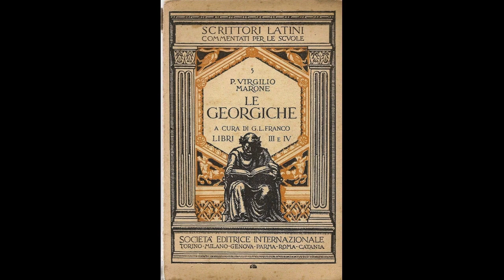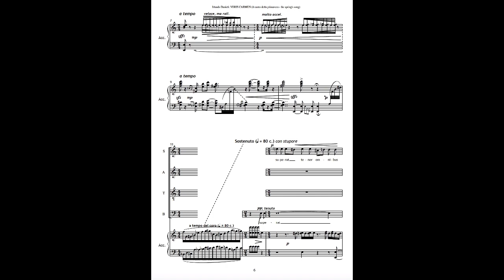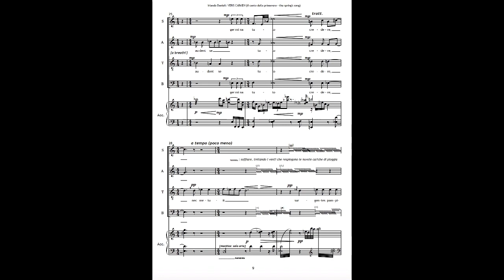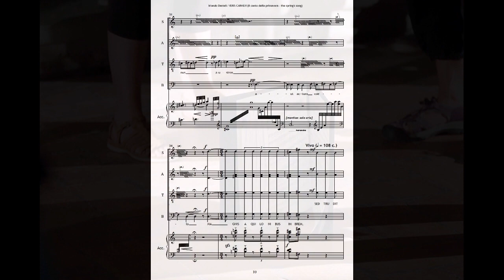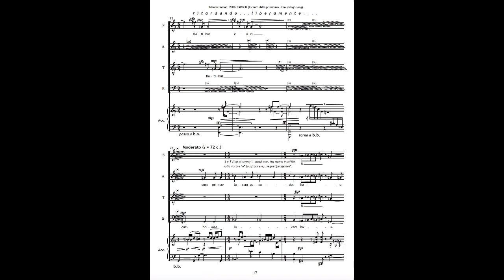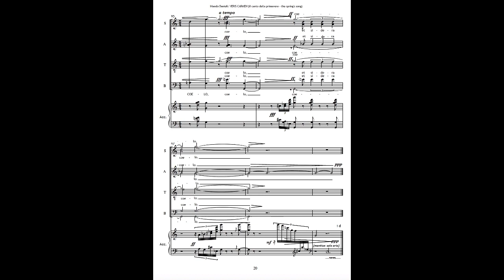Irlando Danieli VERIS CARMEN (the spring’s song) Sofia Agren, Uppsala Vokalensemble, F. Moretti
Irlando Danieli
VERIS CARMEN (il canto della primavera - the spring’s song)
versione per coro a voci miste e accordéon
testo di Virgilio (Georgiche, II, 331-342)
Prima esecuzione della versione con accordéon:
FRANCESCO MORETTI, accordéon
UPPSALA VOKALENSEMBLE - direttore SOFIA AGREN
Uppsala, Mikaelskyrkan, 7 giugno 2015

VERIS CARMEN
... superat tener omnibus umor,
inque novos soles audent se germina tuto
credere, nec metuit surgentes pampinus austros
aut actum coelo magnis aquilonibus imbrem,
sed trudit gemmas et frondes explicat omnes.
non alios prima crescentis origine mundi
inluxisse dies aliumve habuisse tenorem
crediderim: ver illud erat, ver magnus agebat
orbis et hiberni parcebant flatibus euri,
cum primae lucem pecudes hausere virumque
terrea progenies duris caput extulit arvis,
immissaeque ferae silvis et sidera coelo.
(Vergilius, Georgica, II, 331-342)
traduzione
IL CANTO DELLA PRIMAVERA
…un tenero umore vitale penetra dovunque,
e i germi osano sbocciare sicuri al sole rinnovato;
né le foglie nuove temono improvvise bufere
o la pioggia sospinta dai venti del nord,
ma [la primavera] fa spuntare le gemme e dispiega le foglie.
È da credere che furono questi i giorni, giorni di primavera,
che accompagnarono il primo nascere del mondo:
la primavera era dappertutto, nel grande mondo,
e i venti freddi trattenevano i respiri,
quando i primi esseri viventi bevvero la luce
e la stirpe degli uomini nati dalla terra
alzò il capo dagli aridi campi,
e le belve cominciarono a vivere nelle foreste
e le stelle a splendere nel cielo.                                                                                                  Virgilio (Georgiche, II, 331-342) trad. dell'autore
THE SPRING'S SONG
Soft moisture spreads o'er all things, and the blades
Face the new suns, and safely trust them now;
The vine-shoot, fearless of the rising south,
Or mighty north winds driving rain from heaven,
Bursts into bud, and every leaf unfolds.
Even so, methinks, when Earth to being sprang,
Dawned the first days, and such the course they held;
Twas Spring-tide then, ay, Spring, the mighty world
Was keeping: Eurus spared his wintry blasts,
When first the flocks drank sunlight, and a race
Of men like iron from the hard glebe arose,
And wild beasts thronged the woods, and stars the heaven.
(P. Vergilius Maro, Georgics, II, 331-342
J. B. Greenough, 1900)
Then, chorous singers' blow, reproduces winter's winds, giving way to spring.
But today, spring's singing, like Virgilio in Georgics passage, from wich I based and setted
in music twelve hexameters, may have a meaning yet?
In these verses there are beats of tenderness to frailest and most delicate manifestations
of nature's awakening: a living humour piercing everywhere; sprouts coming out at new
and warmer sun, buds blooming, leaves opening slowly but surely. And, over that, a
vitality renewing, every year, the same wonder in men, animals and things.
Then, inner and deep poetry's musicality open the vision of first era of life, at the
beginning of the world. It could have been only spring when,in wind's silence,
first creatures saw the light. Man rose the head from the ground and he saw animals
and, in the sky, he saw stars. So he started taking part in a wonderful and perpetual
universe's process. But it looks like he forgot it wickedly.    I. D.
[…] Il coro canta e improvvisamente imita il rumore dei venti che sospingono le nuvole cariche
di pioggia… più avanti il soffio dei coristi riproduce i venti invernali che cedono alla primavera…
Ma cantare la primavera, come fa Virgilio nel passo delle Georgiche da cui ho tratto e musicato i
dodici esametri, può avere, ancora oggi, un significato?
Ci sono palpiti di tenerezza in questi versi; tenerezza verso le manifestazioni più fragili e
delicate del risveglio della natura: l'umore vivo che penetra dovunque, i germogli che osano
sbocciare al nuovo e più caldo sole, le gemme che spuntano, le foglie che si aprono lentamente,
ma sicure. E la presenza, su tutto questo, di una vitalità che rinnova, ogni anno, la stessa
meraviglia negli uomini, negli animali, nelle cose.
La musicalità intima e commossa della poesia si apre poi alla visione della prima età della vita,
al nascere del mondo. Non vi poteva essere che primavera, quando, tacendo i gelidi venti, le
prime creature "bevvero" la luce. Dalla dura terra l'uomo sollevò il capo e vide gli animali e, nel
cielo, la vitale presenza degli astri: cominciò allora a far parte di un prodigioso e perenne
processo universale.
Cosa che sembra aver scelleratamente dimenticato. Irlando Danieli